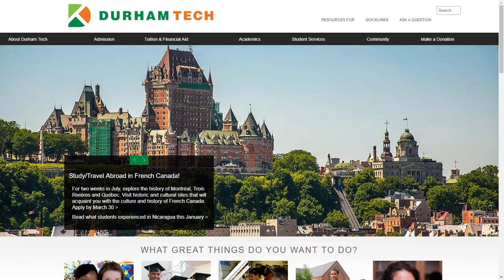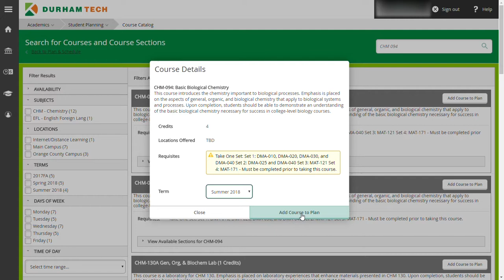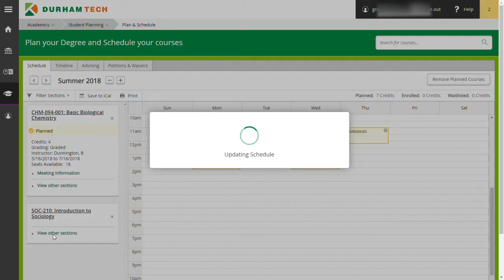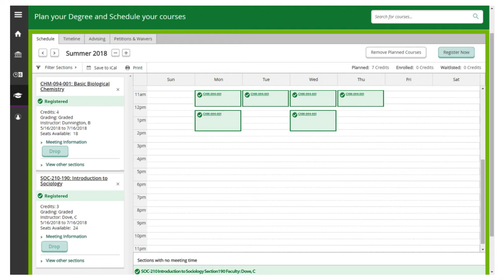Registering for Classes Through Self-Service at Durham Tech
At the end of this video, you will be able to register for your classes using Self-Service at Durham Tech. Remember, you are not able to register until you've met with an advisor and had your registration restriction lifted.